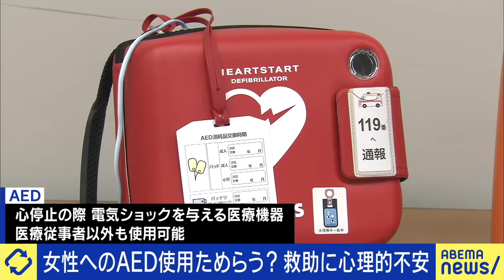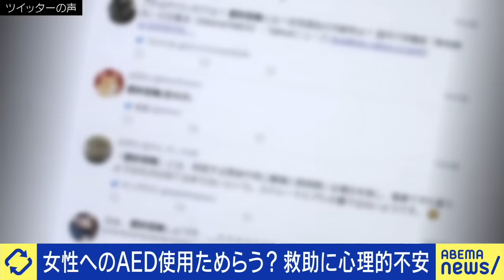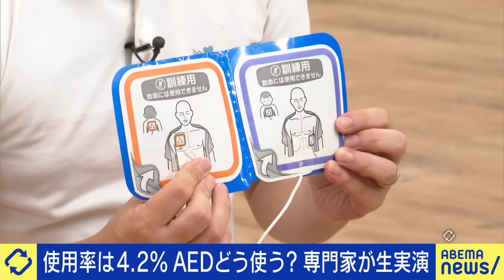【AED】「心肺停止から10分の勝負」女性への使用に抵抗感？セクハラ疑惑も？命を救われた男性に聞く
6/20放送：【在日米軍基地】沖縄を故意に見捨てる政策？ウクライナ戦争で安全保障意識に変化は？

6/17放送：【吉本芸人】ひろゆき「もう呼ばれない。素人でも分かる」なぜお笑いを？NSC新入生に聞く

◆キャスト
MC：ryuchell
小山立人(AEDアドライフ代表)